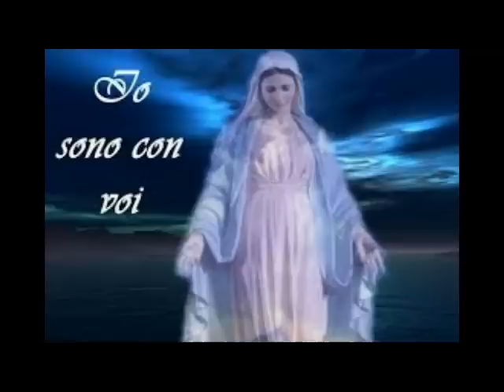APPARIZIONE A MIRJANA DELLA MADONNA DI MEDJUGORJE 2 SETTEMBRE 2015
La Mamma Celeste ci stringa sempre piu' al suo cuore,per fare di noi copie viventi di Gesu',veri tabernacoli della Santissima Trinita'. Amen.